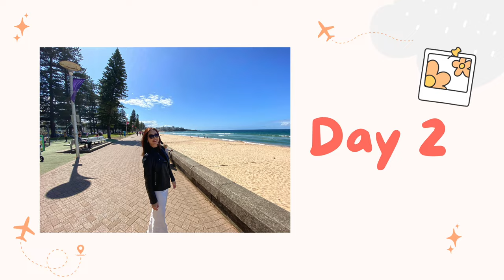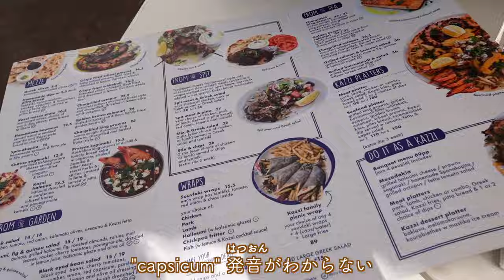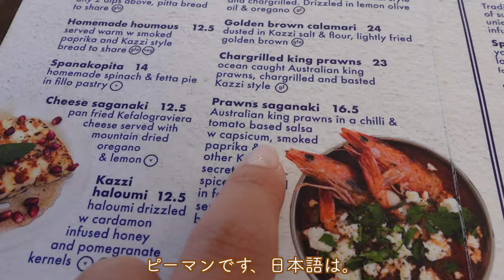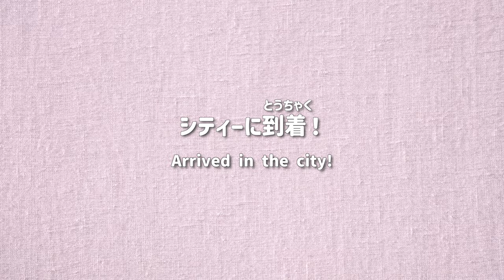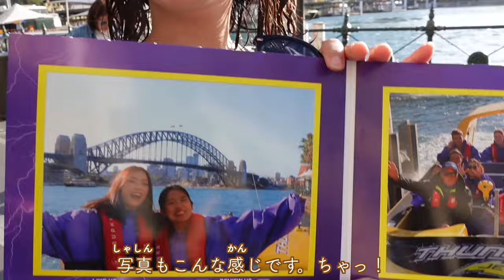Sydney with my Best Friend 🇯🇵【Casual Japanese Conversation】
My best friend, Mari, moved to Sydney in 2022 so I had to go see her there! I also have students there and we had a great time at the meetup ❤️ Mari and I might have spoken really fast, but this is an authentic conversation that I have with friends :) I hope it helps with your Japanese learning!

Hi everyone! I am Sayaka from NihongoDekita who loves teaching Japanese and sharing the culture with you all. My goal is to make learning more FUN and EASY, and share the REAL AUTHENTIC JAPANESE that goes beyond the textbook! :)

Scriptwriting, Filming, Edit: Sayaka